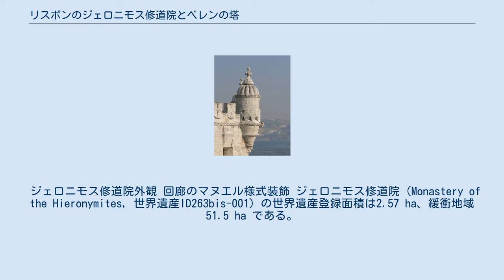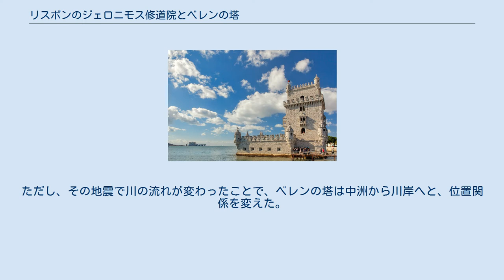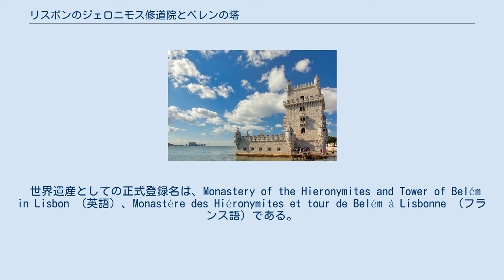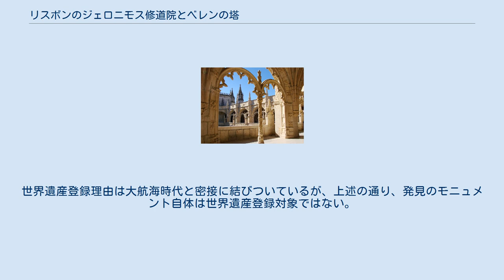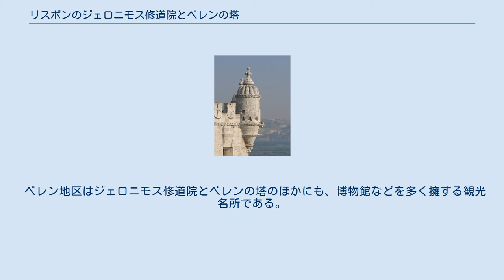リスボンのジェロニモス修道院とベレンの塔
リスボンのジェロニモス修道院とベレンの塔（リスボンのジェロニモスしゅうどういんとベレンのとう）はUNESCOの世界遺産リスト登録物件の一つであり、その名称が示すように、ポルトガルの首都リスボンのベレン地区にあるジェロニモス修道院とベレンの塔を対象としている。
それらは、16世紀ポルトガルで栄えたマヌエル様式の代表的傑作に数えられているだけでなく、かつての大航海時代とポルトガル海上帝国の栄華の記憶をとどめる文化遺産であることが評価され、最初のポルトガルの世界遺産の一つとなった。
 ジェロニモス修道院とベレンの塔が対象である。
それらの壮麗さは、大航海時代に貿易による巨富を手にしたポルトガルの繁栄ぶりを伝えている。
なお、付近の発見のモニュメント（1960年）は世界遺産関連文献で一緒に触れられることがしばしばあるものの、世界遺産登録対象ではない。
それはインペリオ広場、ベレン文化センターなどとともに、緩衝地域に含まれている。
 ジェロニモス修道院外観 回廊のマヌエル様式装飾 ジェロニモス修道院（Monastery of the Hieronymites, 世界遺産ID263bis-001）の世界遺産登録面積は2.57 ha、緩衝地域 51.5 ha である。
 聖ヒエロニムスにあやかったヒエロニムス会の修道院で、現在につながる本格的な建設はディオゴ・ボイタクが指揮をした1502年以降のことである。
ボイタクに建設を命じたのはポルトガル王マヌエル1世で、その目的にはエンリケ航海王子の業績を称揚する意図などが込められていた。
ボイタクが指揮を執ったのは1516年までで、それを引き継いだのはジョアン・デ・カスティーリョである。
カスティーリョは1551年に没したが、その年にジェロニモス修道院の建築は主要部分の完成を見た。
その後も増築などが行われ、19世紀にようやく現存する形に落ち着いた。
 「ポルトガルが誇るマヌエル様式建築の最高傑作」と評されることもあるジェロニモス修道院の中でも、特に繊細な彫刻に飾られた回廊や、彫像で飾られた南門柱廊を備えた修道院付属のサンタ・マリア聖堂などの評価が高い。
 以前に王家の霊廟だったのはバターリャ修道院だが、ジェロニモス修道院が出来てからはそちらが王家の霊廟となった。
この結果、マヌエル1世もジェロニモス修道院に葬られている。
著名な人士ではほかにヴァスコ・ダ・ガマ、詩人ルイス・デ・カモンイス、作家フェルナンド・ペッソアらの棺も、この修道院に安置されている。
 角の見張り塔 ベレンの塔（Tower of Belem, 世界遺産ID263bis-002）の世界遺産登録面積は 0.09 ha、緩衝地域は 51.5 ha である。
 正式名は「サン・ヴィセンテの塔」、建造は1515年から1521年にかけてのことで、指揮したのはフランシスコ・デ・アルダであった。
ジェロニモス修道院と同じく、建設を命じたのはマヌエル1世である。
ヴァスコ・ダ・ガマの業績をたたえる目的をこめた灯台だが、テージョ川河口を見張る要塞としての機能も備えていた。
当時のリスボンでは、英国やオランダの海賊に対する備えが必要だったのである。
 1755年にリスボンを襲った大地震では多くの建物が被災したが、ジェロニモス修道院とベレンの塔があるベレン地区は難を逃れ、さして損壊を被らなかった。
ただし、その地震で川の流れが変わったことで、ベレンの塔は中洲から川岸へと、位置関係を変えた。
 航海に関する事物をモチーフとした装飾があしらわれたマヌエル様式建築の傑作のひとつで、作家司馬遼太郎はその優雅さを「テージョ川の貴婦人」と評した。
 世界遺産登録位置 ポルトガルの世界遺産条約締約は1980年9月30日のことであった。
この物件は1982年12月20日に推薦され、世界文化遺産の諮問機関である国際記念物遺跡会議 (ICOMOS) も「登録」を勧告した。
そして、1983年の第7回世界遺産委員会で、アゾレス諸島のアングラ・ド・エロイズモの中心地区、バターリャ修道院、トマールのキリスト教修道院とともに、ポルトガル初の世界遺産として登録された。
 世界遺産としての正式登録名は、Monastery of the Hieronymites and Tower of Belém in Lisbon （...